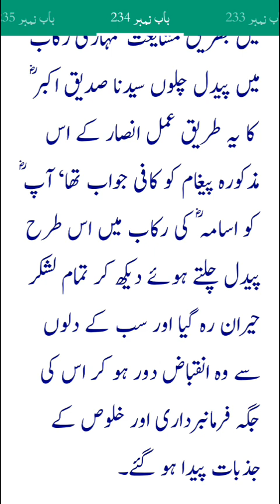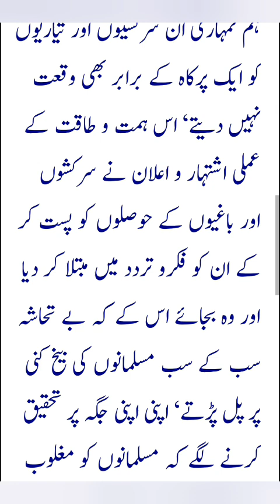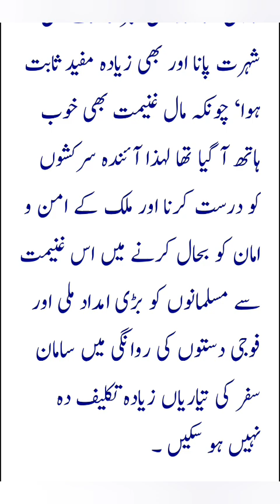Hazart Abu Bakar Sadique RA k Dor e Khalafit k Waqiat Part.II